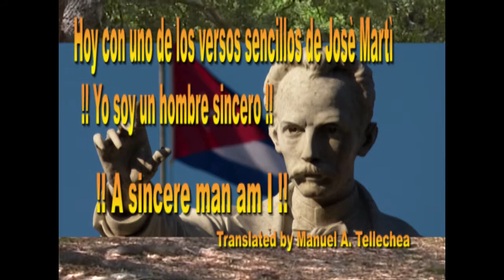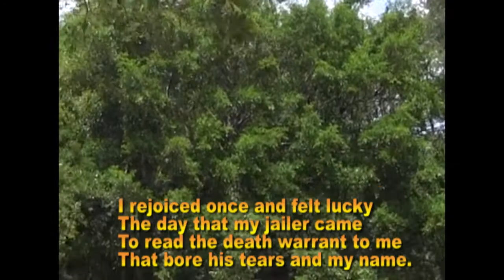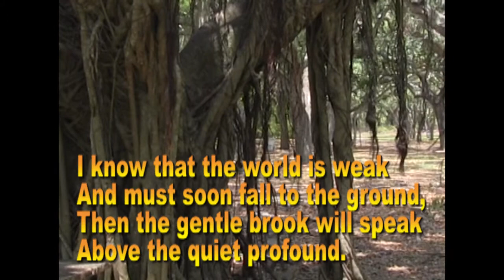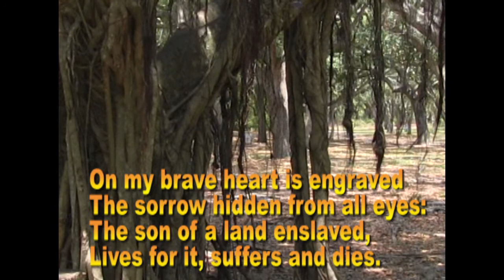Jacinto Cires ! YO SOY UN HOMBRE SINCERO ! !! ! A sincere man am I !!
José Julián Martí Pérez; (La Habana, 1853 - Dos Ríos, Cuba, 1895)
Político y escritor cubano, destacado precursor del Modernismo literario hispanoamericano y uno de los principales líderes de la independencia de su país.
Yo Soy Un Hombre Sincero de José Martí
Yo soy un hombre sincero
De donde crece la palma,
Y antes de morirme quiero
Echar mis versos del alma.
Yo vengo de todas partes,
Y hacia todas partes voy:
Arte soy entre las artes,
En los montes, monte soy.
Yo sé los nombres extraños
De las yerbas y las flores,
Y de mortales engaños,
Y de sublimes dolores.

Yo he visto en la noche oscura
Llover sobre mi cabeza
Los rayos de lumbre pura
De la divina belleza.
Alas nacer vi en los hombros
De las mujeres hermosas:
Y salir de los escombros,
Volando las mariposas.
He visto vivir a un hombre
Con el puñal al costado,
Sin decir jamás el nombre
De aquella que lo ha matado.
Rápida, como un reflejo,
Dos veces vi el alma, dos:
Cuando murió el pobre viejo,
Cuando ella me dijo adiós.
Temblé una vez -en la reja,
A la entrada de la viña,-
Cuando la bárbara abeja
Picó en la frente a mi niña.
Gocé una vez, de tal suerte
Que gocé cual nunca: -cuando
La sentencia de mi muerte
Leyó el alcaide llorando.
Oigo un suspiro, a través
De las tierras y la mar,
Y no es un suspiro, -es
Que mi hijo va a despertar.
Si dicen que del joyero
Tome la joya mejor,
Tomo a un amigo sincero
Y pongo a un lado el amor.
Yo he visto al águila herida
Volar al azul sereno,
Y morir en su guarida
La víbora del veneno.
Yo sé bien que cuando el mundo
Cede, lívido, al descanso,
Sobre el silencio profundo
Murmura el arroyo manso
Yo he puesto la mano osada,
De horror y júbilo yerta,
Sobre la estrella apagada
Que cayó frente a mi puerta.
Oculto en mi pecho bravo
La pena que me lo hiere:
El hijo de un pueblo esclavo
Vive por él, calla y muere.
Todo es hermoso y constante,
Todo es música y razón,
Y todo, como el diamante,
Antes que luz es carbón.
Yo sé que el necio se entierra
Con gran lujo y con gran llanto.
Y que no hay fruta en la tierra
Como la del camposanto.
Callo, y entiendo, y me quito
La pompa del rimador:
Cuelgo de un árbol marchito
Mi muceta de doctor.